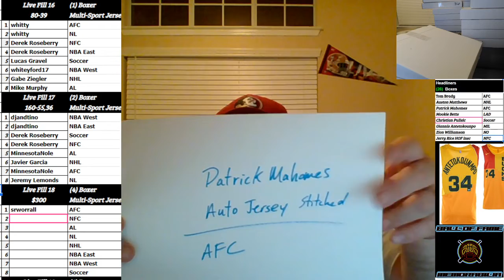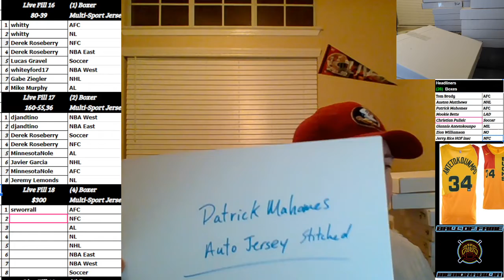Boom City Card Breaks